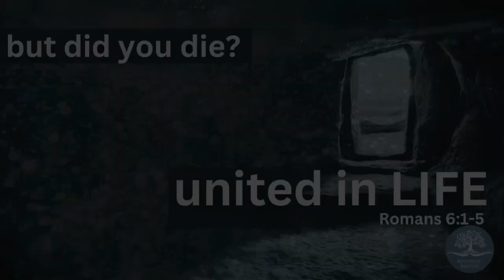Baptism Service at MBC 2024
Praise God! He is so good. Here is a video of the baptism service from Sunday September 15th at MBC.